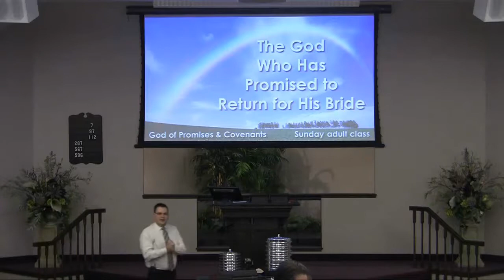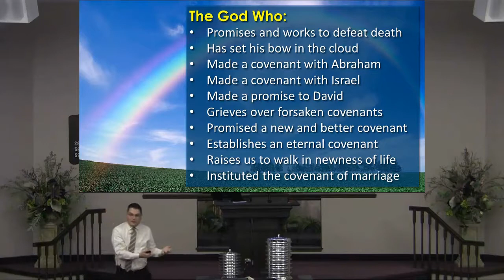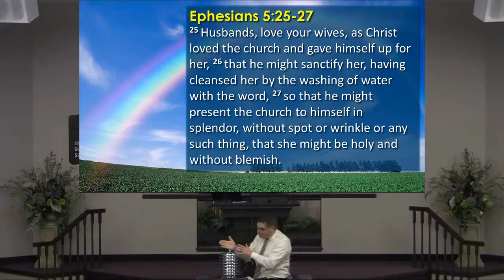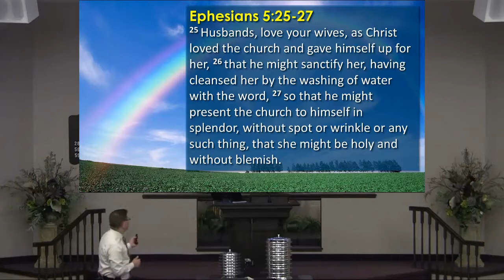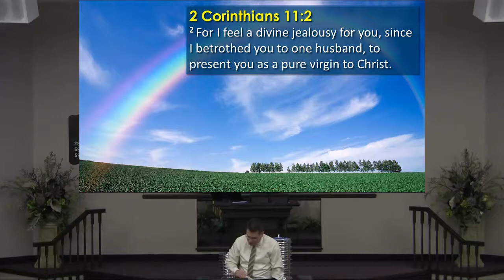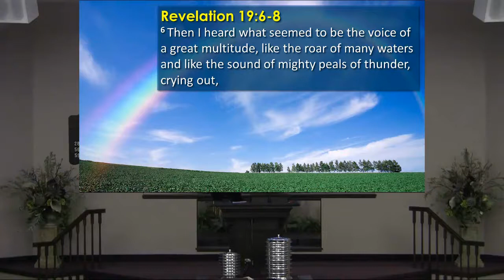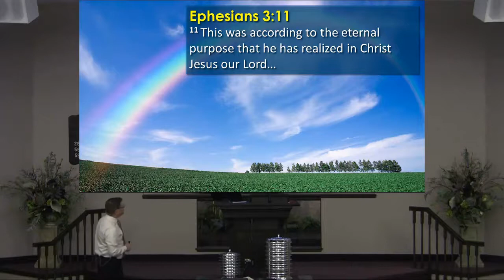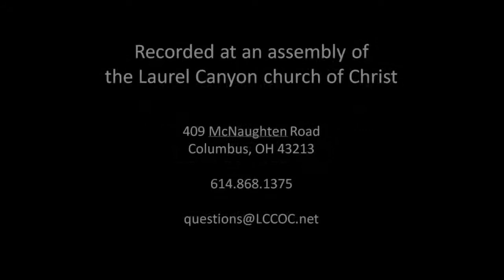170326 God of Promesis and Covenants Lesson 13 Flash